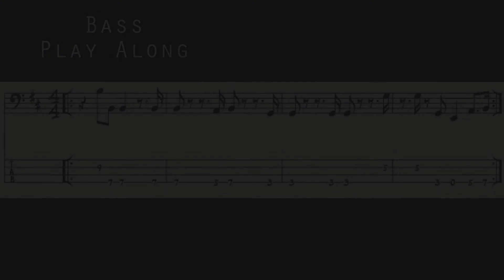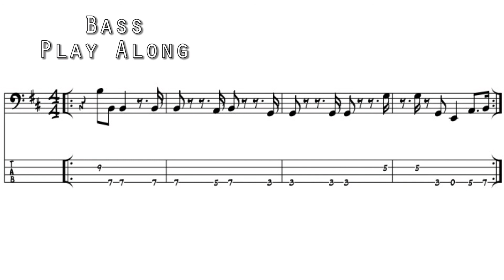Classic Groove #4 // Never Too Much (all instruments) + bass play along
'Never Too Much' Luther Vandross 1981

Backing track at 1:54

My beginner bass method on amazon